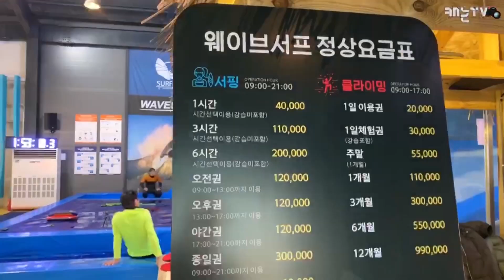추운겨울에도 신나게 즐길 수 있는 실내서핑 | 📷서핑소녀 | surfing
추운겨울에도 즐길 수 있는 서핑을 FLEX 해버렸지 뭐야~
왕초보도 쉽게 탈수 있는 실내 서핑장에서 즐겨보는
신나는 서핑 영상으로 함께 즐겨보세요

웨이크 서핑과 뷰티, 여행, 일상 브이로그 까지!
캐논과 함께 센스 넘치는 콘텐츠를 함께 만들어갈
캐리에이터 '서핑소녀'의 더 많은 영상이 보고 싶다면?

📷같이 보면 더 좋아요!
↘다양한 유튜버들의 트렌디한 이야기 보러가기

↘카메라 기초 용어가 궁금할 땐, 캐논Easy!

↘진정한 카.알.못을 위한 카메라 사용법!

↘나에게 딱 맞는 렌즈를 알아보자!

↘각양각색 캐논피플들의 이야기!